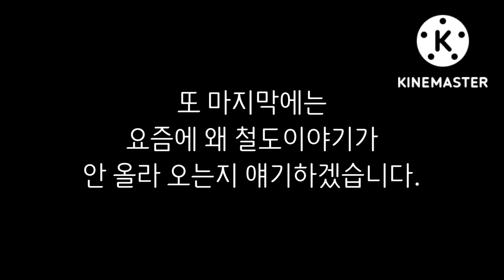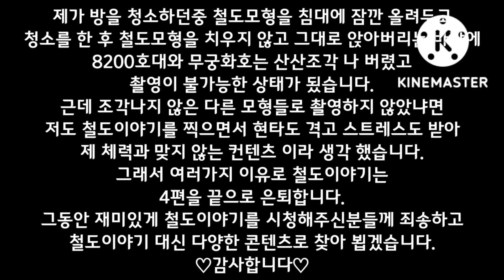철도이야기 관해 얘기 해 드립니다.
계페음 출처는 모두 기차타는 철덕 입니다.